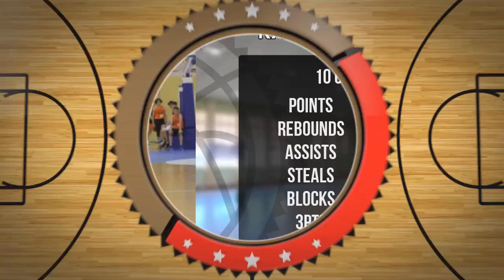Kamil Morawski Draft Camp Player Mixtape 2021